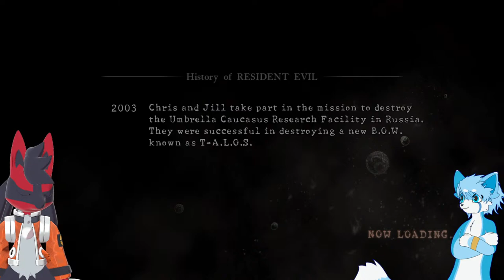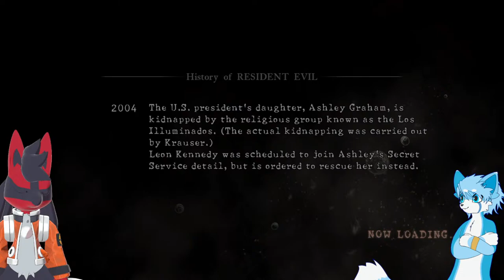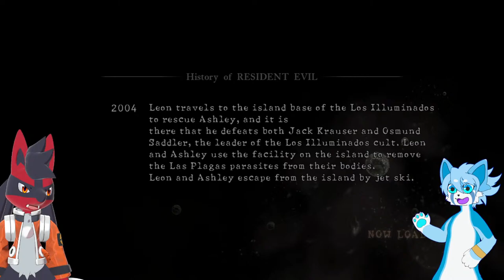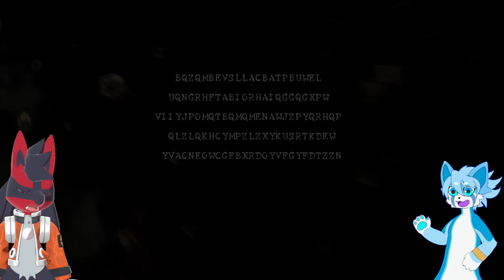Resident Evil 5 Playthrough Pt 3: